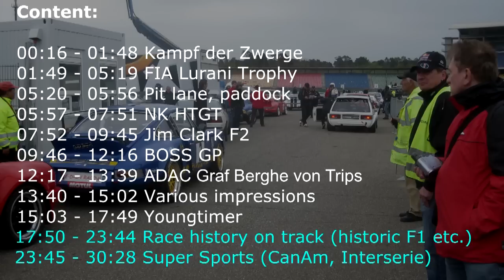Jim Clark Revival 2013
Some impressions from the Jim Clark Revival 19.-21. April 2013 at the Hockenheimring. Pump up the volume, but close your windows, your neighbours might fall from their chairs ;-).

00:16 - 01:48 Kampf der Zwerge (the smallest racing cars ;-) )
01:49 - 05:19 FIA Lurani Trophy (historic Formula Junior)
05:20 - 05:56 Pit lane, paddock
05:57 - 07:51 NK HTGT (dutch historic GT and touring car championship)
07:52 - 09:45 Jim Clark F2 (historic Formula 2)
09:46 - 12:16 BOSS GP (Big Open Single Seaters)
12:17 - 13:39 ADAC Graf Berghe von Trips (historic single seaters)
13:40 - 15:02 Various impressions
15:03 - 17:49 Youngtimer (historic touring cars)
17:50 - 23:44 Race history on track (historic F1 etc.)
23:45 - 30:28 Super Sports (CanAm, Interserie)